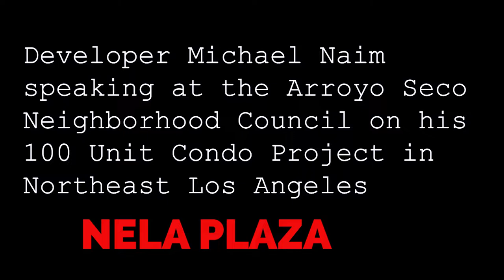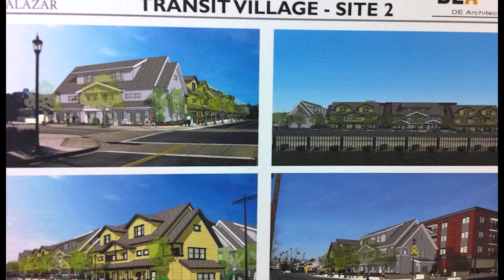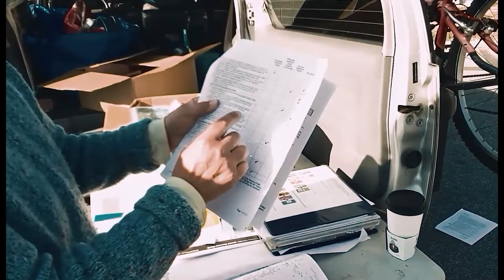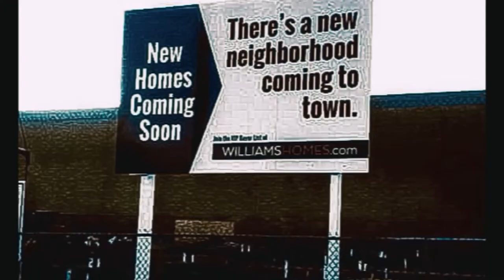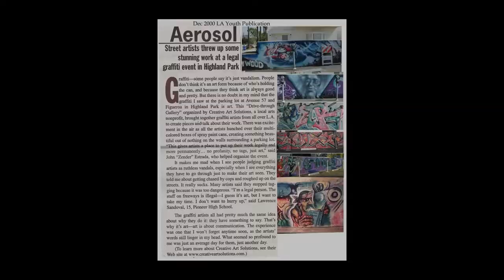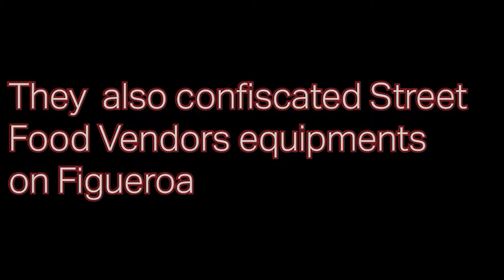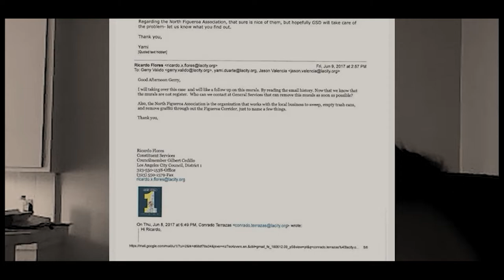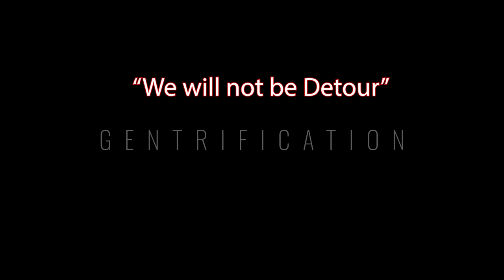Erasing Us The Gentrification of Highland Park Part 1 FIG SIDE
This is a documentary on the Gentrification of Highland Park . The Northeast Community Plan is revised every several years and its goal is to revitalize and gentrify our community of NELA